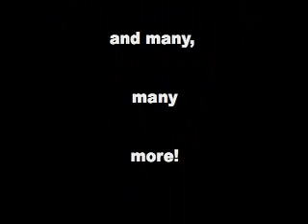Jim Talent's Friends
When Senator Jim Talent first headed off to Washington, he ran as a Christian Conservative.  So some of his more temperate supporters might be surprised who's bankrolling his campaign these days.